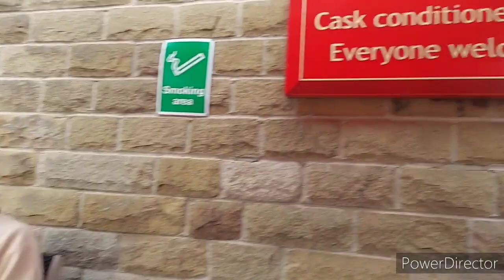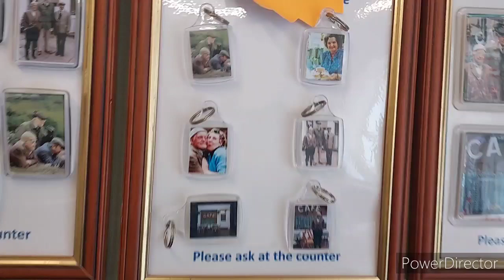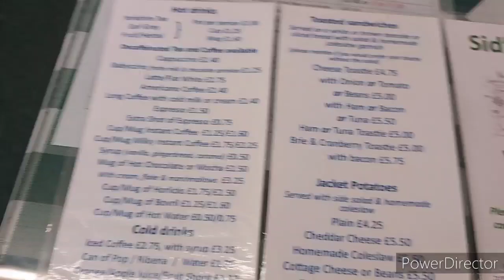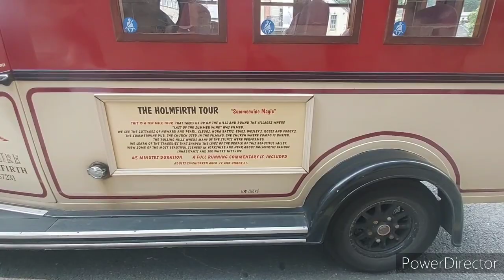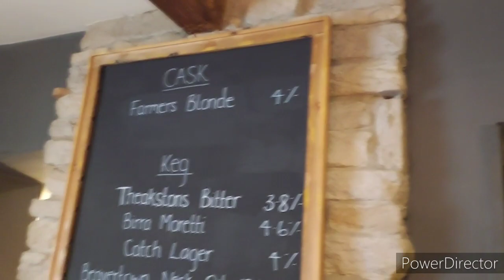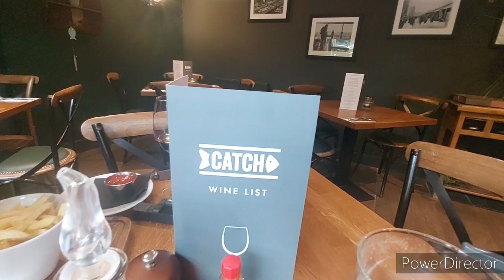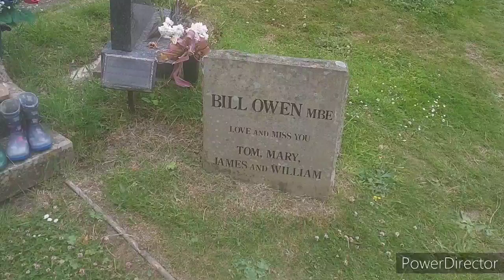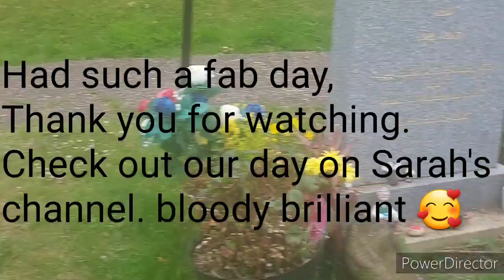Day out in Homefirth girls day out with @Sarah's UK Graveyard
Had a lovley ladys day out in Homefirth with Sarah. Sarah's blogged the day too. Had so much fun. 2 reviews and a food challenge 🤣🤣. Get over to @SarahsUKGraveyard and see our day out Sarah's. foodreview foodchallenge oysters Homefirth compo'scafe lastofthesummerwine christhebutcher teamctb enjoy the vid 🥰 xxx